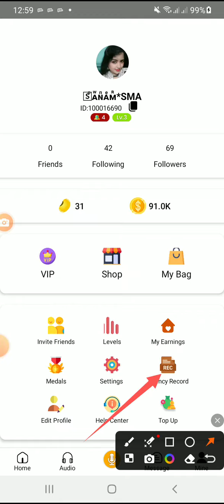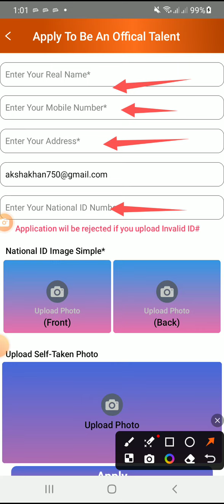Bano app download krye ingoy krye boy and girl dono ke liye offer ha.